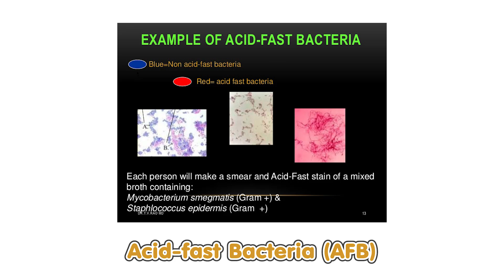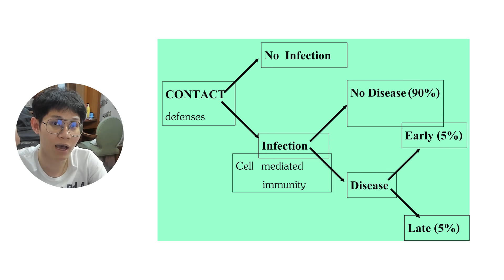วัณโรคปอดอันตรายแค่ไหน ?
โทรติดต่อ(โทรหาต้องรับสายสักคน)